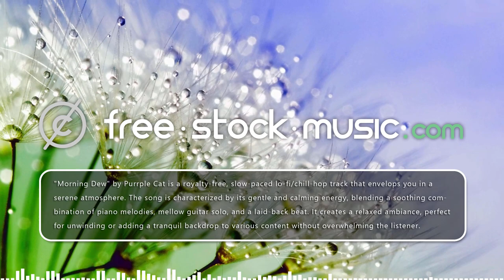Morning Dew by Purrple Cat [ Lo-Fi / Chill-Hop / Downtempo / Trip Hop ] | free-stock-music.com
You are free to use “Morning Dew” music track (even for commercial purposes), but you must include the following in your video description (copy & paste):